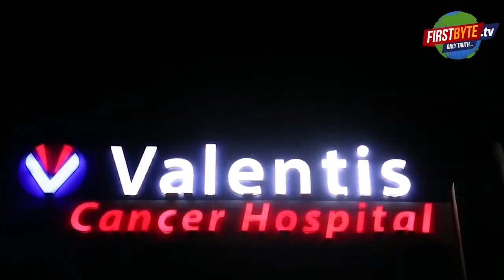मेरठ में स्पोटर्स कारोबारी की हत्या, पत्नी गंभीर, घर में घुस कर बदमाशों ने गोली मारी - First Byte tv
डम्बल बनाने का कार्य करते थे डीके जैन
गुरूवार की सुबह साढ़े आठ बजे की घटना
घर पर नकाबपोश बदमाशों ने की वारदात
बेटे को कक्ष में बंद करने की सूचना
घायलों को केएमसी हेल्थ सिटी कराया गया भर्ती
कारोबारी डीके जैन की मौत, आईजी मौके पर